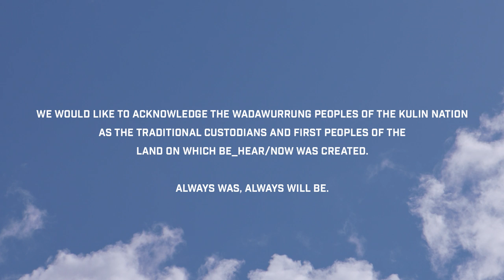Juno Mamba - 'Blue Light' (Be_Hear / Now)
The music of Juno Mamba / Vinci Andanar is definitely an experience. Listeners are brought into his world through a plethora of unique electronic elements, most notably culminating from influences beyond the realms of music.

“I get a lot of inspiration from everywhere, not just music. I get inspired by sportspeople and athletes,” he says.

Vinci’s love of music started back in his hometown of Ballarat, which has undoubtedly helped breed some of our best musical artists in recent times.

He notes that the town’s rich musical scene and bevy of talented individuals helped make it an easy choice to pursue a career in the arts.